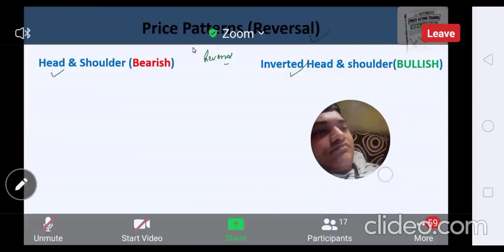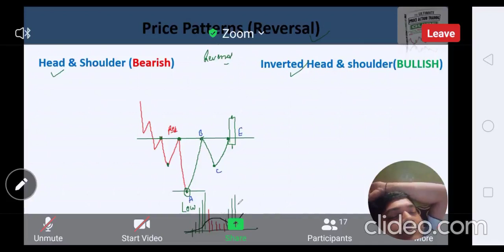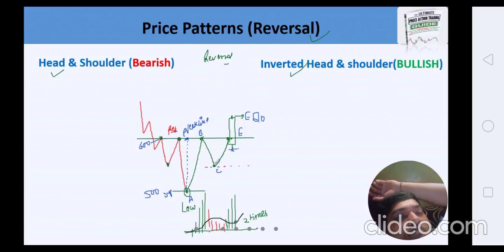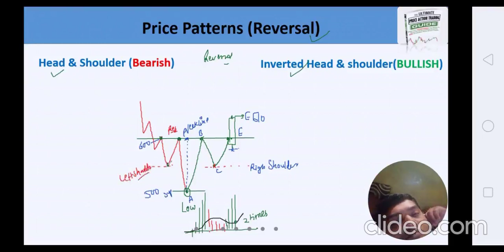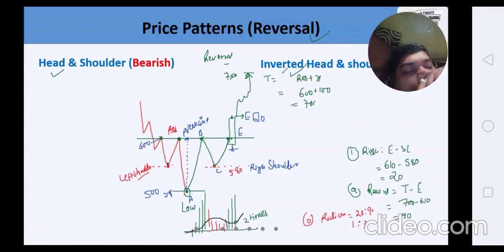Mahesh sir (2)